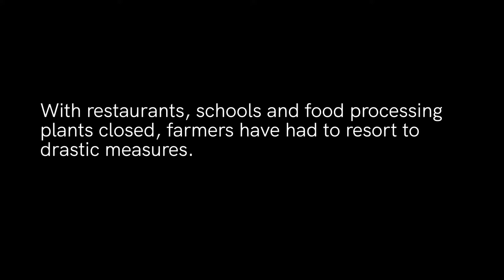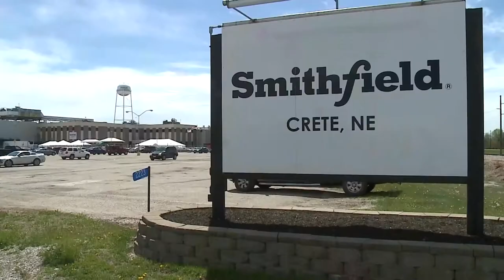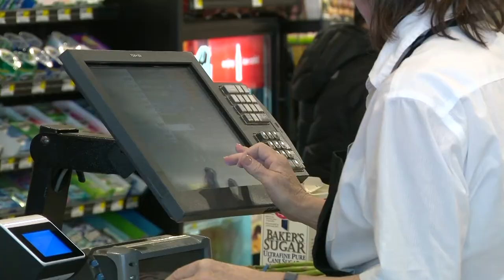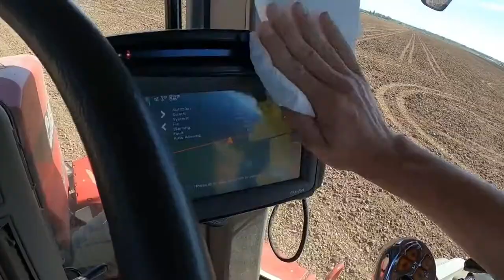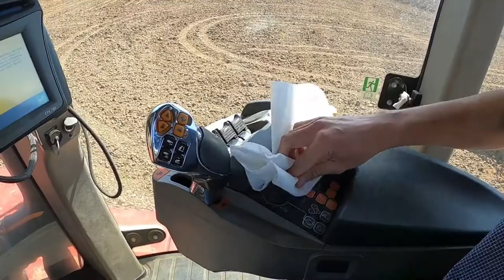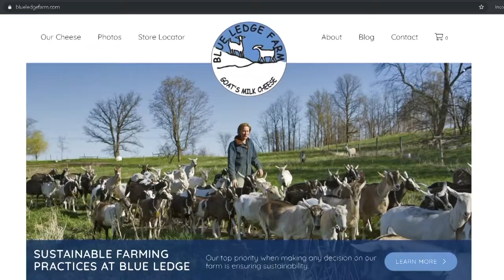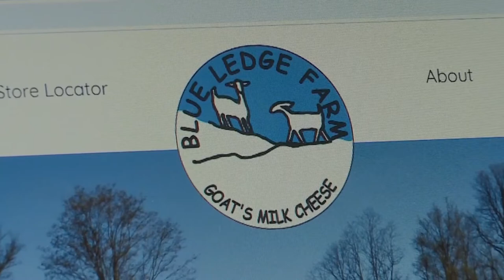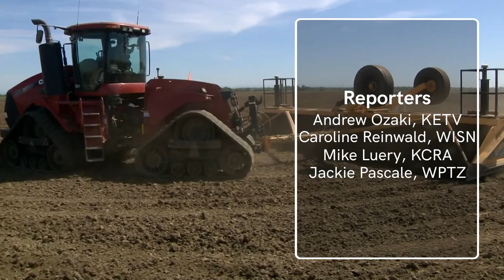Coronavirus closures leave farming industry in dire straits | FIELD NOTES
With restaurants, schools and food processing plants closed, farmers have had to resort to drastic measures: turning to online sales, dumping millions of gallons of milk and even euthanizing hogs. Hear four stories of how farmers across the country are adjusting their business practices to stay afloat through the pandemic.

00:37 - Pork farmers weigh having to euthanize their hogs and piglets.
4:32 - Dairy farmers in Wisconsin had to dump millions of gallons of milk.
7:04 - California rice farmers use social distancing in the fields
9:28 - Two small farms in New England turn to online sales